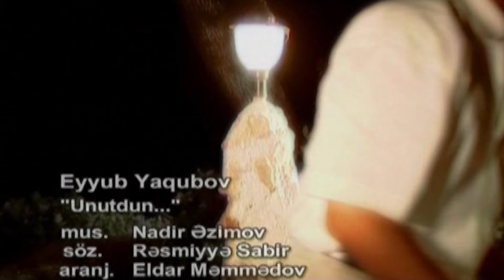Eyyub Yaqubov — Unutdun (Rəsmi Musiqi Videosu)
Eyyub Yaqubovun "Unutdun" adlı mahnısı artıq onlayndır.

Musiqi: Nadir Əzimov
Söz:      Rəsmiyyə Sabir

Sözlər:

[Bənd 1]
Taleyimdən çıxıb gedəndən bəri
Sildin yaddaşından xatirələri
Dəfn etdin bu eşqi sən diri-diri
Unutdun məni...

Məni ağlar qoydu zalım intizar
Yerlər də, göylər də edir ahuzar
Ürək əzablardan olubdur bezar
Qələm göz yaşıyla bircə söz yazar...

[Nəqərat]
Unutdun, bəxt ulduzum söndü, dünyam qaraldı
Unutdun, qəlbimdə susmayan bir səs ucaldı
Unutdun
Unutdun məni...

Unutdun, mənli xatirələr solub saraldı
Unutdun
Unutdun məni...

[Bənd 2]
Od olan qəlbini buza dəyişdin
Son payız ömrünü yaza dəyişdin
Müqəddəs andını sözə dəyişdin
Unutdun məni...

Eyyub Yaqubov tərəfindən ifa olunan "Unutdun" parçasının rəsmi videosu. Bu videonun bütün hüquqları “mikpro” MMC tərəfindən qorunur.